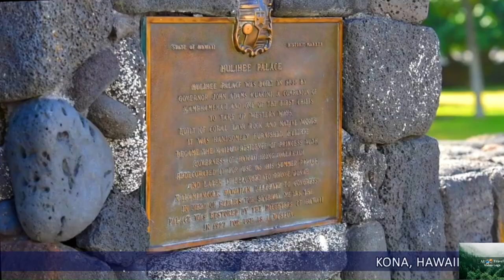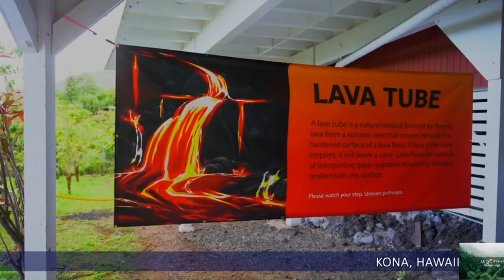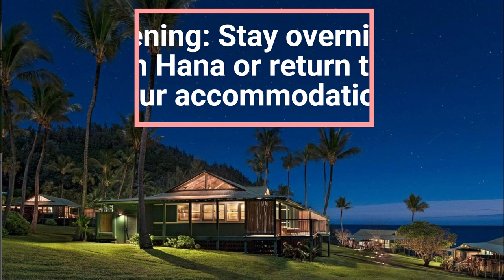Six Days in Hawaii : The Ultimate Itinerary for Hawaii, Maui, and Lanai.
6-day itinerary for exploring the Big Island of Hawaii, Maui, and Lanai:
00:00 Day 1-3: Big Island (Hawaii) Day 1: Kona and South Coast
01:21 Morning: Arrive in Kona. Visit the historic Kailua Village.
03:03 Afternoon: Explore Pu’uhonua o Honaunau National Historical Park
03:36 Evening: Relax at a beachside restaurant in Kona.
           Day 2: Volcanoes National Park
06:13 Morning: Drive to Hawaii Volcanoes National Park.
06:35 Afternoon: Hike the Kilauea Iki Trail and visit Thurston Lava  Tube.
06:53 Evening: Stay in Hilo and enjoy local cuisine.
          Day 3: Hilo and Akaka Falls
07:57 Morning: Explore Hilo’s farmers market and Liliuokalani Gardens.
08:42 Afternoon: Visit Akaka Falls State Park.
09:30 Evening: Fly to Maui.
          Day 4-5: Maui Day 4: Road to Hana
10:05 Morning: Start early on the Road to Hana.
10:50 Afternoon: Stop at waterfalls, beaches, Garden of Eden Arboretum.
12:20 Evening: Stay overnight in Hana or return to your accommodation.
           Day 5: Haleakalā National Park
13:00 Morning: Sunrise at Haleakalā Crater.
13:37 Afternoon: Explore the park and hike the Sliding Sands Trail.
14:02 Evening: Relax at a beach in Wailea or Lahaina.
          Day 6: Lanai Adventure
20:09 Morning: Take a ferry from Maui to Lanai.
20:49 Afternoon: Visit Hulopoe Bay for snorkeling and Garden of the Gods.
21:10 Evening: Return to Maui or stay overnight on Lanai.
This itinerary offers a mix of adventure, relaxation, and cultural experiences across three beautiful Hawaiian islands.